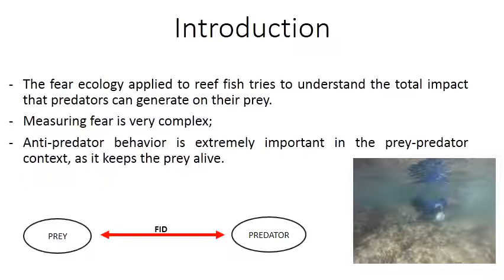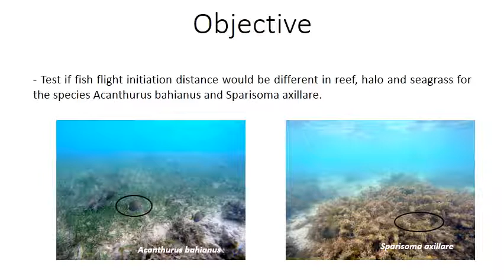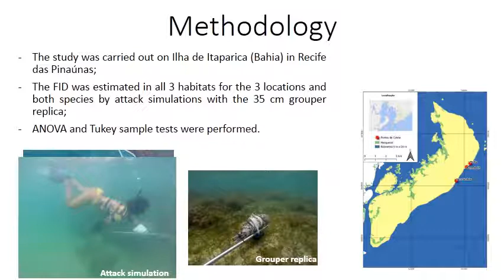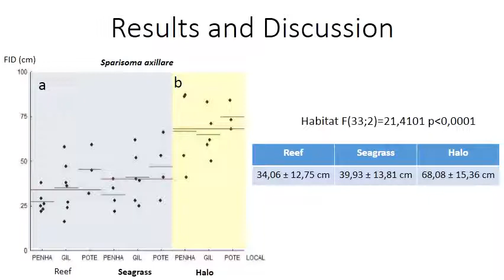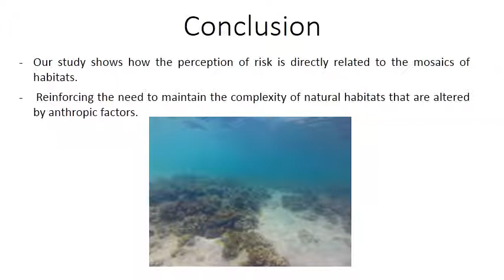Fish reefs in halos, seagrass and coral reefs: how is their escape behavior?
Cruz, P.; Barros, F.; Nunes, J.A.C.C; Cruz, I. C. S.

Anti-predator behavior is extremely important in the prey-predator context, as it keeps prey alive. In this sense, flight is one of the most adopted strategies by animals, including reef fish. Although reefs are considered a place of great shelter, these habitats are also used for other ecosystem activities, such as foraging. The foraging activity close to the reefs, by herbivorous fish is can lead to algae exclusion, forming halos. Moreover, when reef fish move away from the reef, the risk of predation increases. However, most of the available studies dis not assess anti-predator behavior in halos. In the present study, the perception of predation risk was assessed, using the flight initiation distance (FID), comparing three environments (reef, halo and grass) for the species Acanthurus bahianus and Sparisoma axillare. The study was carried out on Ilha de Itaparica (Bahia) and the flight initiation distance was stimulate using a grouper replica (35 cm). FID was estimated in the 3 habitats through attack simulations with the grouper replica. The species A. bahianus, showed an average flight distance ranging of 39.73 ±(SD) 8.87 cm in coral reefs, 44.5 ±15.78 cm in grass seagrasses and 75.89 ±11.58 cm in halos exclusion. The species S. axillare showed averages from 34.06 ±12.75 cm in coral reefs, 39.93 ± 13.81 cm in seagrasses and 68.08 ±15.36 cm in halo habitats. Both species showed significant differences in FID at the different environments (A. bahianus, p‹0,0001 and S. axillare p‹0,0001). Our study shows how the perception of risk is directly related to the mosaics of habitats and the degree of complexity of each environment.